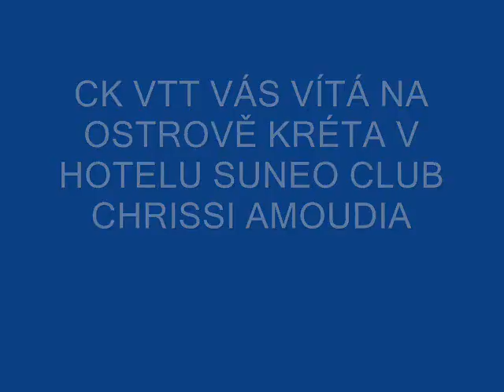SUNEO CLUB CHRISSI AMOUDIA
SUNEO CLUB CHRISSI AMOUDIA,KRÉTA,ŘECKO